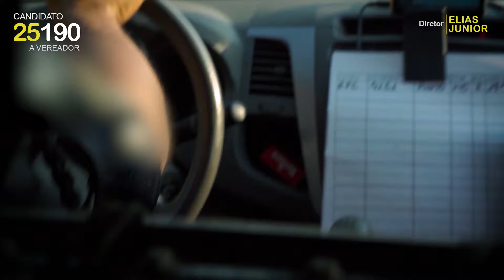Indivíduo cheirado tentou se esconder da ROTA! - VOTE 25190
Olá amigos (as) estou me candidatando a de VEREADOR POR SÃO PAULO acredito que juntos poderemos fazer a diferença em nossa comunidade.
Gostaria de pedir seu apoio E SEU VOTO. O meu número é o 25190.
Muito obrigado e fiquem com Deus.

VEREADOR POR SÃO PAULO | VOTE 25190

Este vídeo contém: PROPAGANDA ELEITORAL CNPJ 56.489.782/0001-29 - ELEIÇÃO 2024